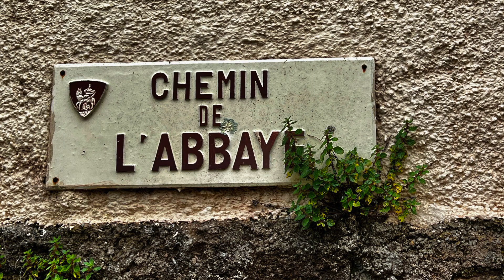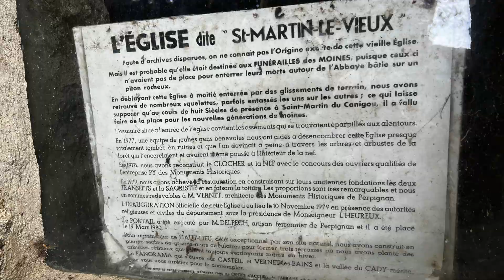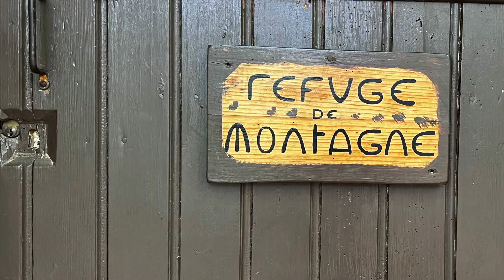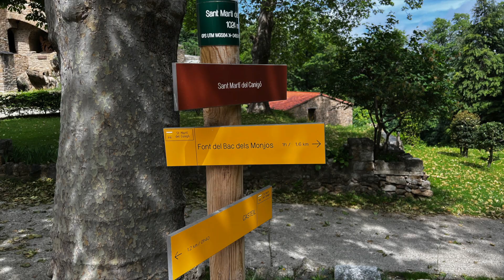St Martin du Canigou Juin 2023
A walk to St Martin du Canigou from Vernet les Bains and Casteil with Mike.